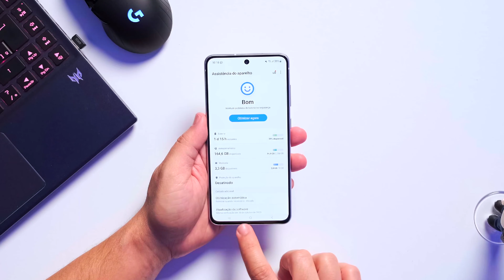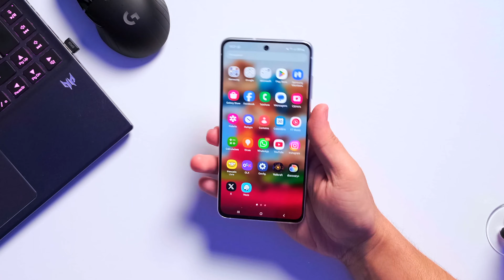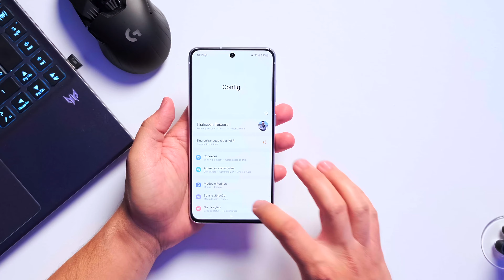Galaxy S21 FE versão TOPZERA com preço de Black Friday 2023!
📱 GALAXY S21 FE 5G 256 GB R$ 1799!
💳 R$ 1799 no PIX ou R$ 1999 parcelado!

🔥 Na tela de pagamento use o cupom: 100NOMELI

Hoje tem alerta de oferta com preço arrasador já a nível de Black Friday! Galaxy S21 FE 256 GB chegou ao melhor preço PARCELADO!

Faça parte do Grupo VIP de Ofertas na Black Friday 2023 (VAGAS LIMITADAS!

Quer receber promoções tops em TVs, notebooks, smartphones e muito mais? Então entra aê: